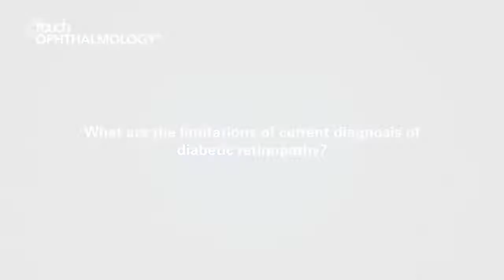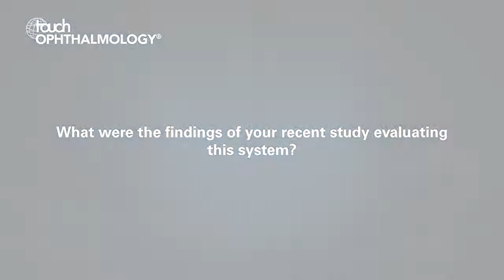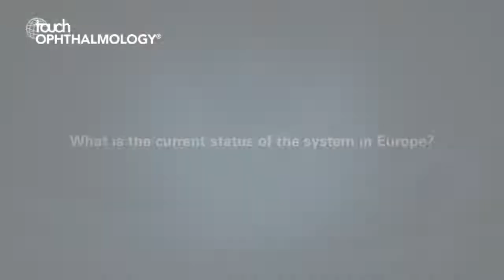Michael Abramoff, EURETINA 2019 - AI based diabetic retinopathy screening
Dr. Michael Abramoff, PhD and founder of IDx Technologies answers questions about diabetic retinopathy diagnosis and the potential for autonomous AI diagnostic systems to improve disease detection, at EURETINA 2019.

IDx is a leading AI diagnostics company on a mission to transform the quality, accessibility, and affordability of healthcare. Founded in 2010 by a team of world-renowned clinician scientists, the company is focused on developing clinically-aligned autonomous AI that detect disease in medical images. By enabling diagnostic assessment in primary care settings, IDx aims to increase patient access to high-quality, affordable disease detection.